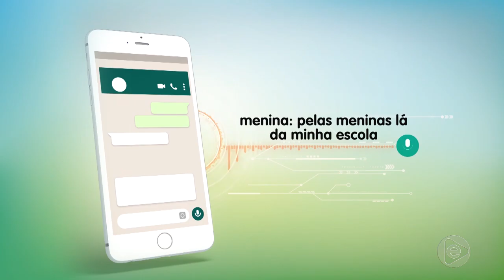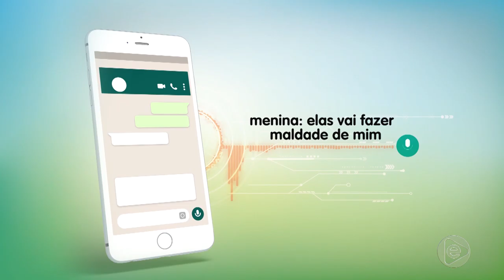6 Horas Notícias – 12 07 2019 04º Bloco